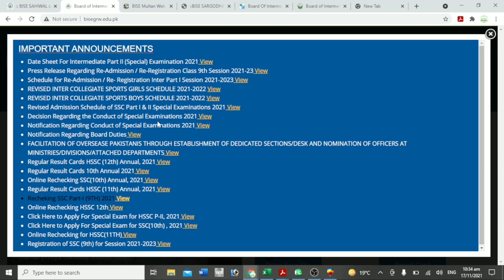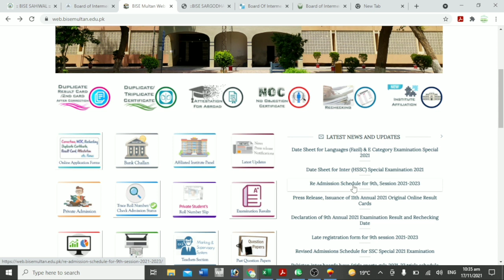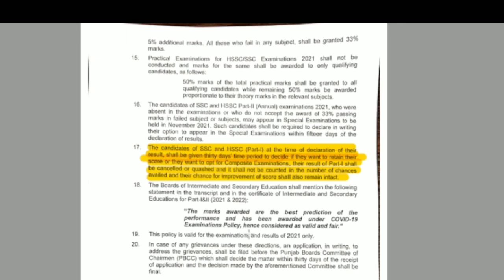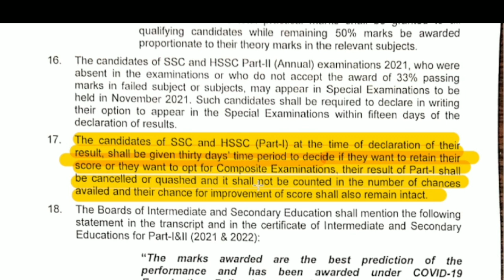Big News for 9th and 11th Students | special exam 2021 latest update | Re-admission Process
9th class special exam,
9th class special exams 2021,
9th class special exam date 2021,
11th class special exam,
11th class special exam 2021,
11th class special exam date 2021,
11th class special exam punjab board,
9th class special exam punjab board,
special exam 2021,
special exam,
special exam intermediate 2021,
9th and 11th exam news,11th exams 2021,11th class exams news,9th class exams news,cbse new pattern for class 10 2021,11th class exams 2021,